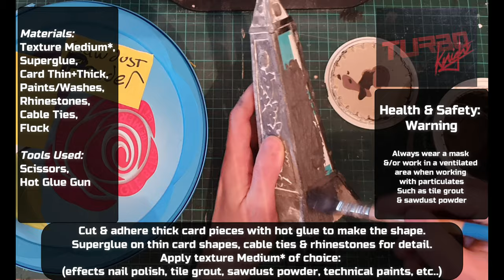Scratch Build: Obelisk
Hope you like the result